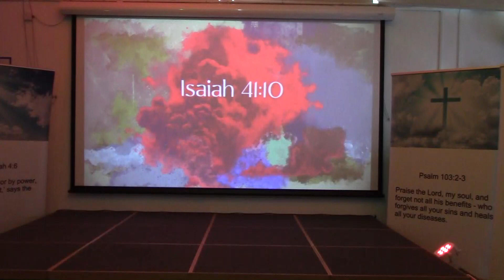Practical ways to identify and overcome fear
Fear can be hidden deep inside oneself and manifest in various ways. The Biles shows how we can overcome revealed fears within.